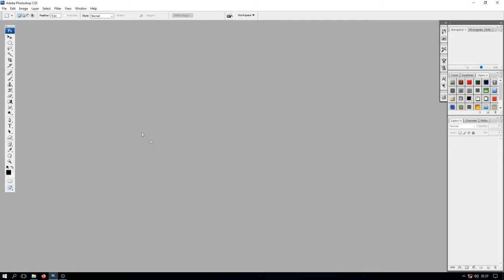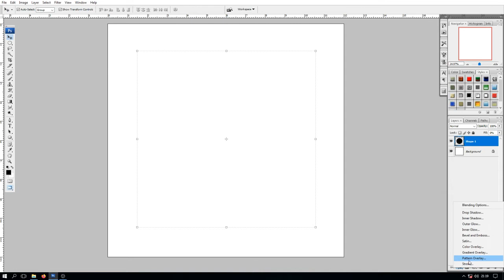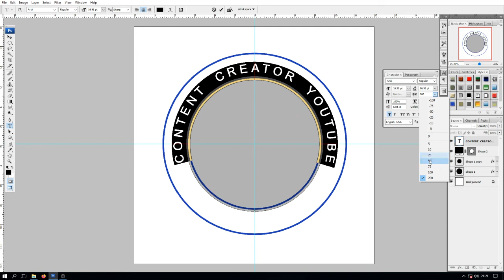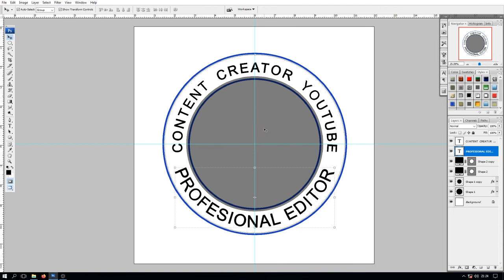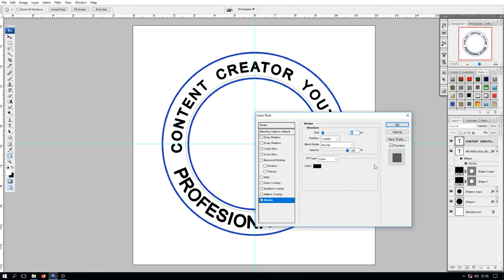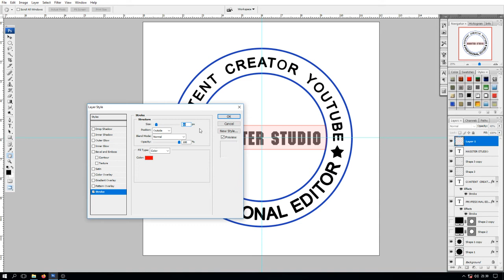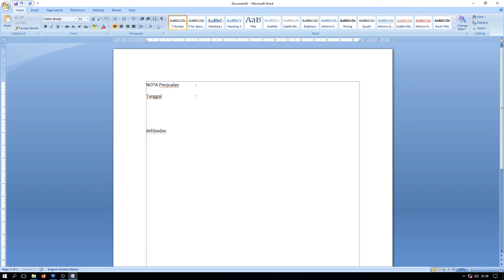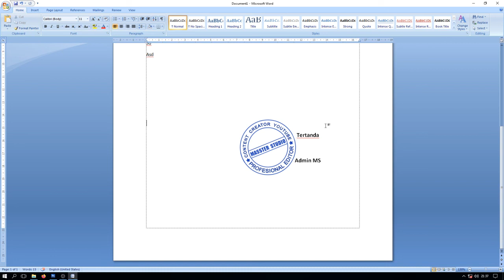FULL CARA MEMBUAT STEMPEL TRANSPARANT - Adobe Photoshop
Tutorial menggunakan Adobe Photoshop untuk membuat stempel digital yang bisa digunakan untuk bahan surat menyurat digital maupun cetak secara mudah dan jelas. Bisa diterapkan pada pelajaran dasar bagi anak sekolah maupun awam sekalipun, selamat mencoba semoga bermanfaat
untuk mensuport Chanel MASSTER STUDIO PRO.